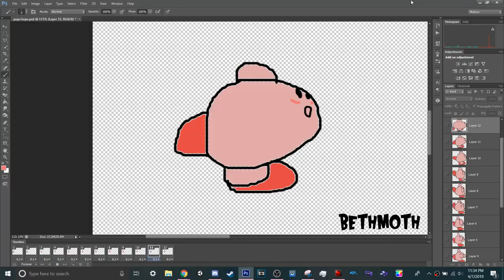POYO BOYO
That being said you better click on the bell too because I don't upload all that much! Thanks for reading all this too btw. Cya!